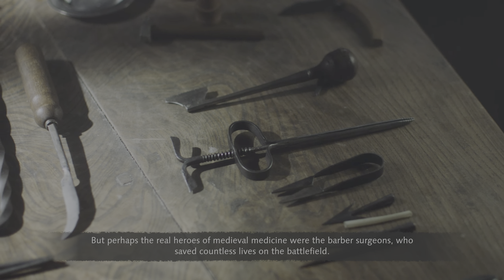Age of Empires IV | Campaigns | The Hundred Years War | Mission 6 | 1429 Patay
1429, Patay.

The Battle of Patay.